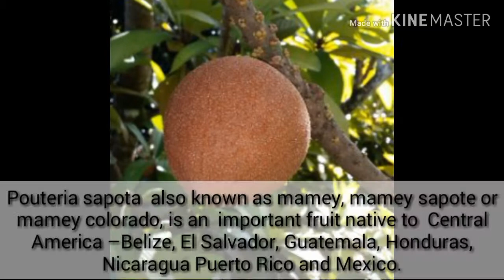Mamey Sapote H2SA Code : F003-E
Pouteria sapota  also known as mamey, mamey sapote or mamey colorado, is an  important Fruit native to  Central America –Belize, El Salvador, Guatemala, Honduras, Nicaragua Puerto Rico and Mexico.